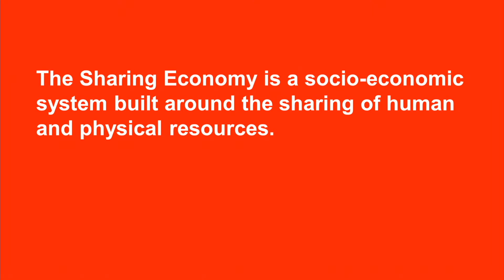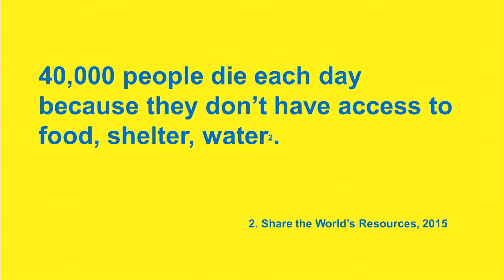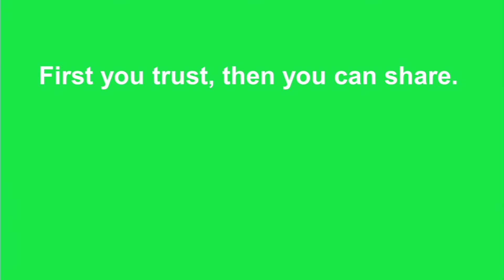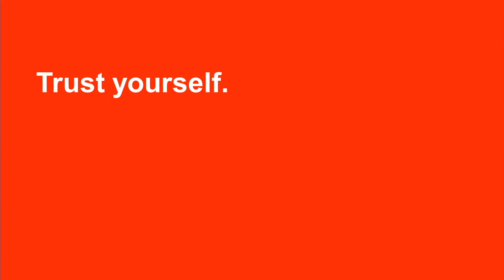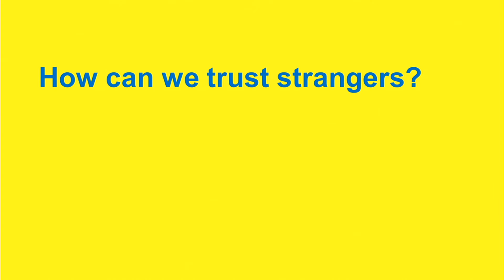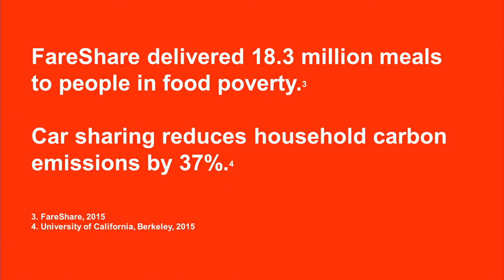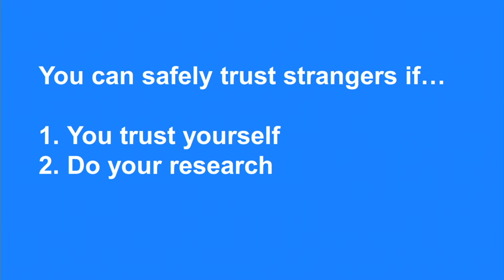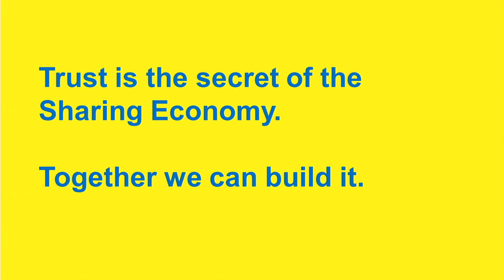The Secret of the Sharing Economy | Benita Matofska | TEDxFrankfurt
The indomitable Benita’s passion for the Sharing Economy and how it can change the world led her to set up global movement and social enterprise The People Who Share and Global Sharing Week, which now reaches 100 million people worldwide. Her blog ‘What is the Sharing Economy?’ defined what is now known to be one of the greatest trends of all time. Driven by the belief that sharing is a solution to our complex global problems, Benita has been named Ogunte Best Social Business Leader, World, Venus Inspirational Woman of the Year and winner of the Cabinet Office / Nesta Innovation in Giving Award.